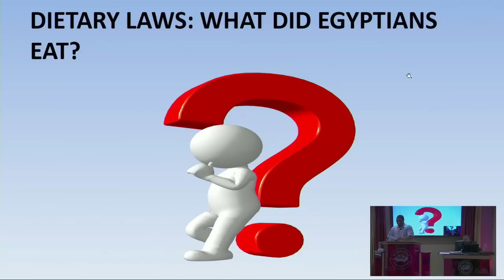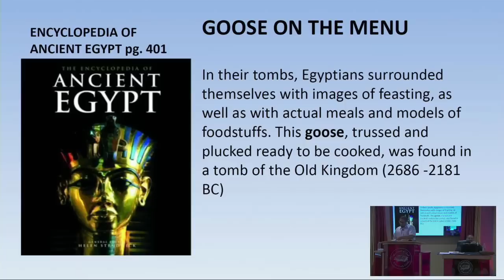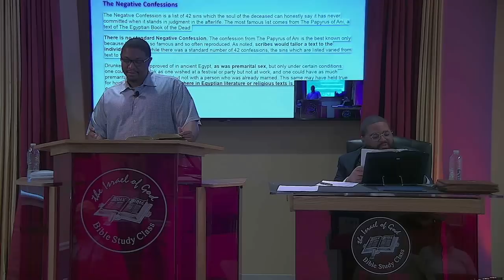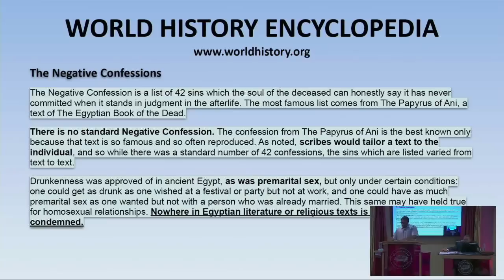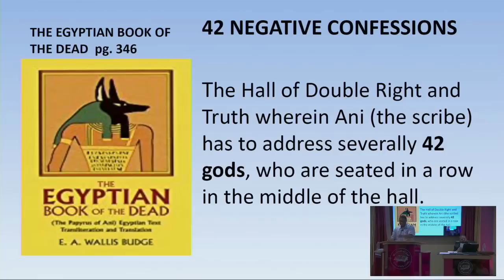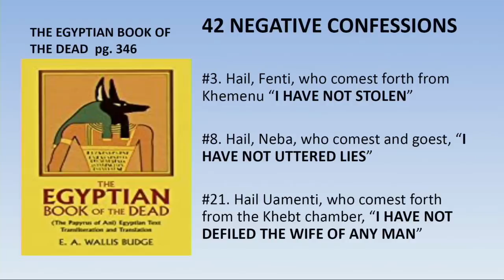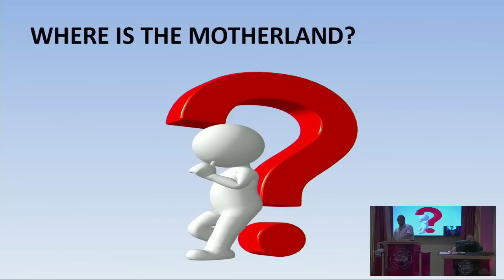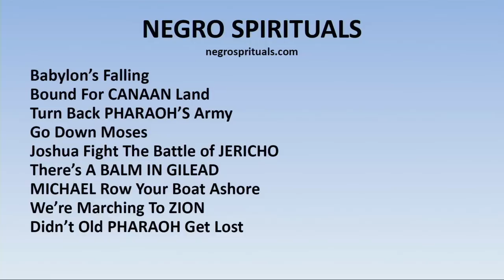IOG Baltimore - "The Bible vs. Egyptology: Was the Bible Copied from the Book of the Dead?"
These are lessons from our IOG Baltimore, Maryland Class.  Enjoy!
Title: IOG Baltimore - "The Bible vs. Egyptology: Was the Bible Copied from the Book of the Dead?"
Teacher: Bro. Tony P
Reader: Bro. Donnell

IOG Baltimore, Maryland
3113 Richwood Avenue
Baltimore, MD. 21244
Class time: 1:00 pm. EST
Contact Person - Bro. Andre'

The Israel of God Home Office
520 W. 138th Street
Chicago, IL. 60827
800-96-BIBLE